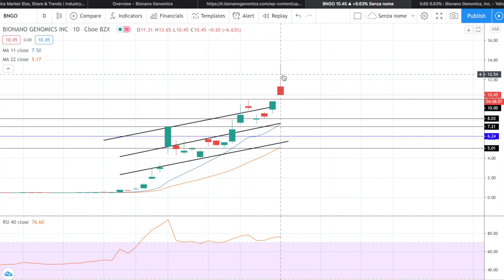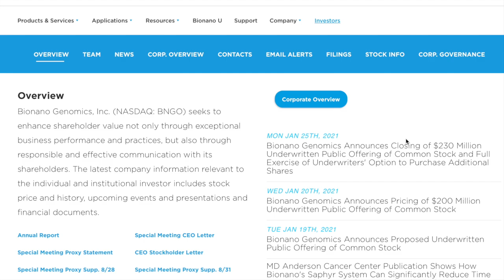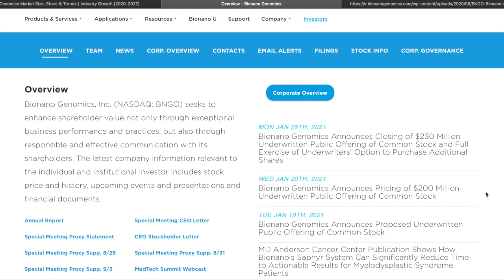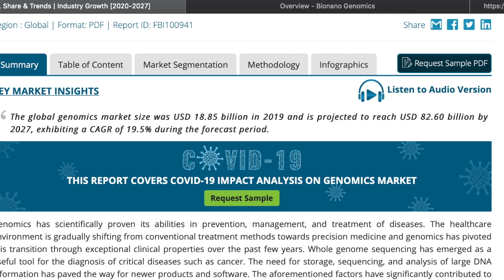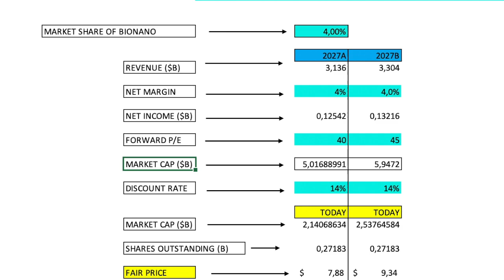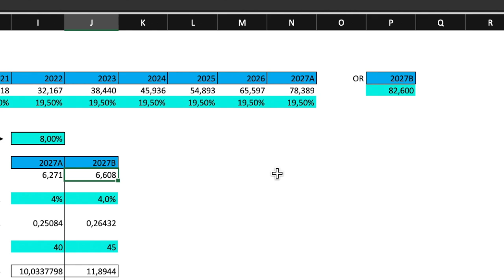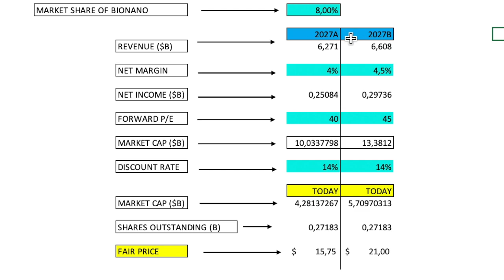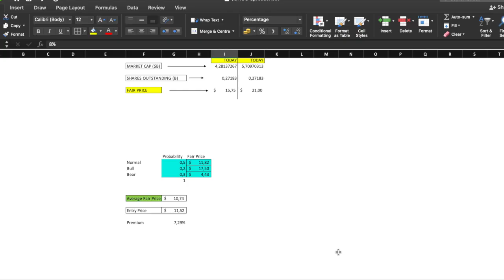[HONEST] BNGO Stock PRICE TARGET | Bionano Genomics Stock Analysis | Is BNGO Stock a BUY?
What is BNGO Stock Price Target? BNGO Stock Price Prediction?
Let's see some numbers to understand the BNGO Stock price target!
This is a BNGO Stock Analysis to understand if Bionano Genomics (BNGO) Stock is a buy right now. Should you Buy Bionano Stock (BNGO) today ?
To understand whether BNGO Stock is a stock to buy we have to do a Bionano Genomics Fundamental stock Analysis.
Is BNGO Stock a Best Growth Stock to buy in 2020?

Bionano Genomics (BNGO) went up massively.
Should you buy BNGO Stock right NOW?

In this video I analyse the bull case scenario for Bionano Genomics Stock to understand the price target of BNGO Stock.
What is the Price Prediction for BNGO Stock? Bionano Genomics stock.

Before to Buy Bionano Genomics (BNGO Stock) we have to pay attention to one thing..

Trading and investing are risky activities, you can lose money. Always put to risk the amount of money you can afford to lose.
Always use your best judgement before take action, you are the only one responsible for your own money.